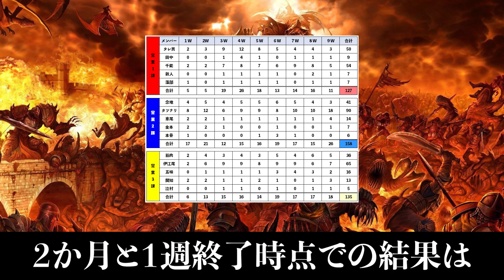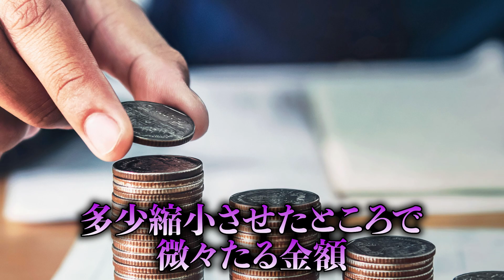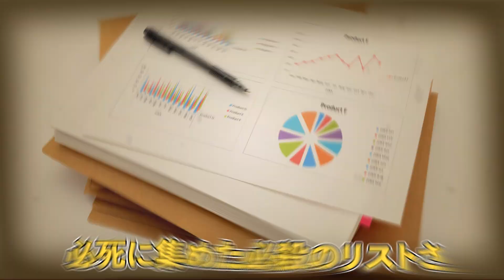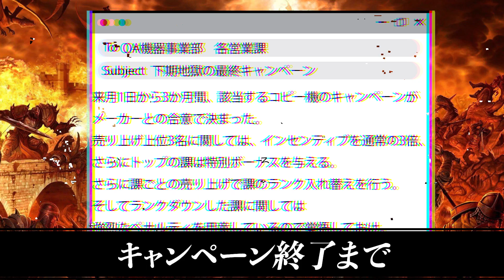【ドラマ】タレ男最後の戦い！最凶すぎる相手にまさかの敗北？【地獄#8】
第8話：地獄キャンペーンもとうとうラスト2週間！！謎の行動を繰り返す文句たれ男！！ついにその全貌が見えてきた

■ブラック経歴
　・借金600万を返済する為にブラック企業でゴリゴリの営業を経験（3年ほどで返済）
　・光通信をはじめとした名だたるブラック企業で様々なパワハラを経験
　・テレアポ、鬼畜即決、悪魔的飛び込み、詐欺まがいなど心が折れそうな営業を経験

■現在の経歴
　・某メーカーで勤務、現在は部門責任者と広報・ホームページを担当
　・セミナーなどで年数回、登壇
　・動画やプレゼン指導も依頼があれば行う
　・投資信託などでゆっくり資産を増やす